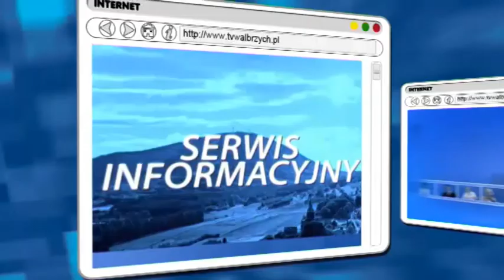Gość Dnia - Zbigniew Prażmowski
- Gość Dnia - Zbigniew Prażmowski - Telewizja Wałbrzych